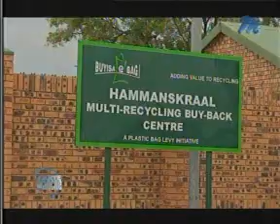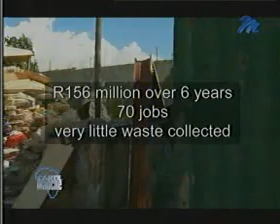Tuffy Carte Blanche Bag Levy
Carte  Blanche segment about the use of plastic bag levy funds.